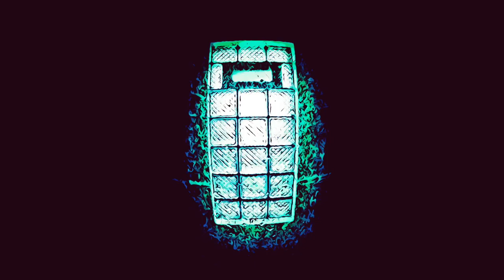Chest Of Feathers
The Chest Of Feathers
Foam Giant
Acetate Parade
Flavor Crystals
The Telescopes